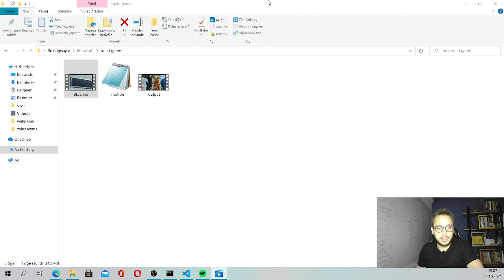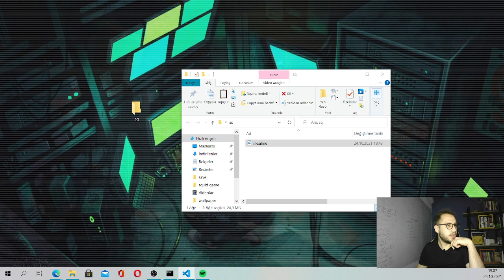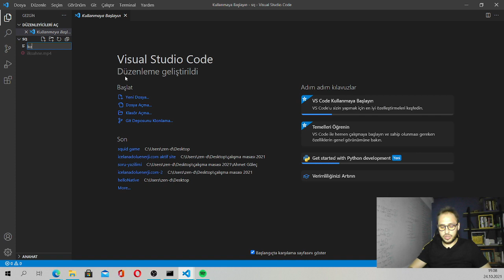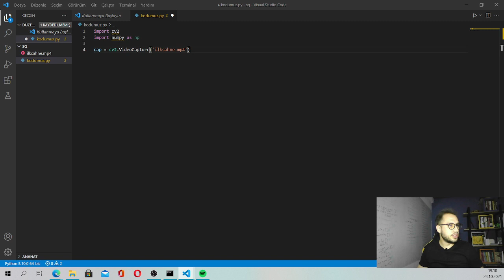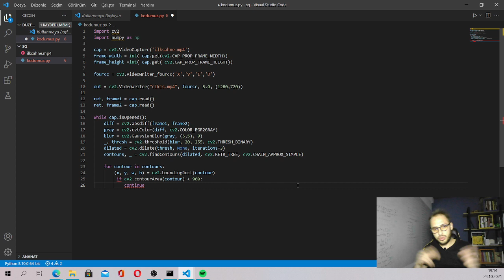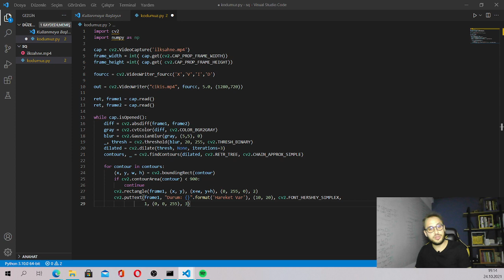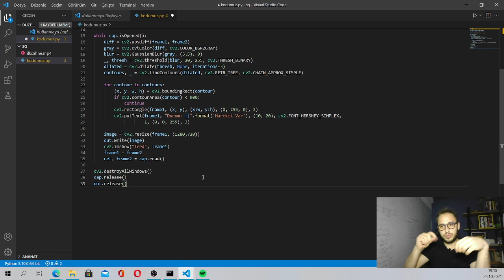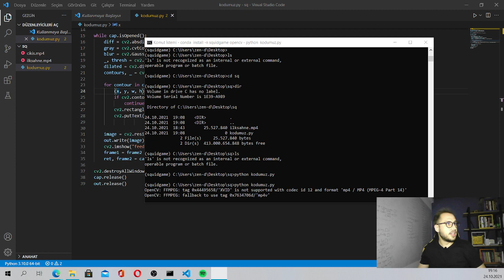Squid Game Hareket Edenleri Yakalayan Python Kodu Yazdık!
100TL Trendyol Hediye Çeki
24 Kasım2021 Son Katılma Tarihi
25 Kasım 2021 Çekiliş Tarihi

Ne kadar fazla yorum yaparsan o kadar çekiliş hakkı. (Zorunlu)
2-) Instagram takip et. Instagram üzerindeki gönderiyi beğen. Gönderiye 1 arkadaşını etiketle. Ne kadar çok etiketlerseniz o kadar çok katılma hakkı elde edersiniz.